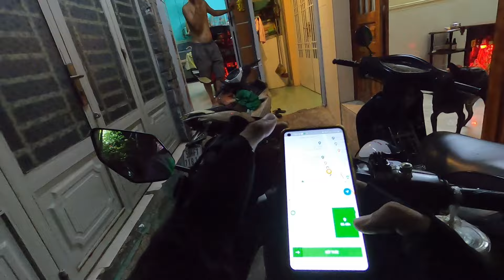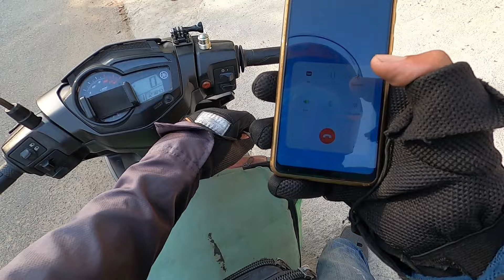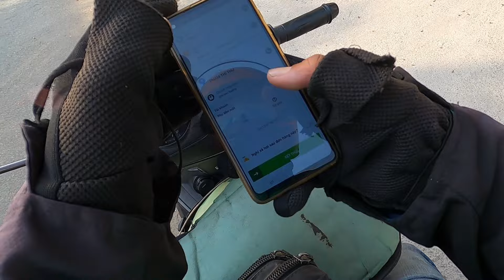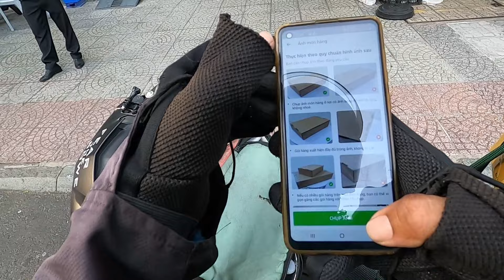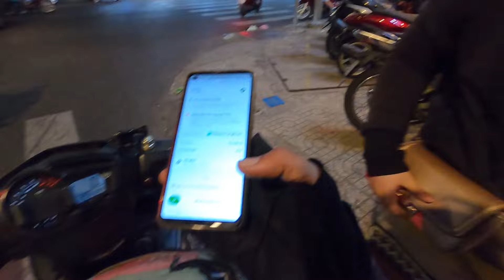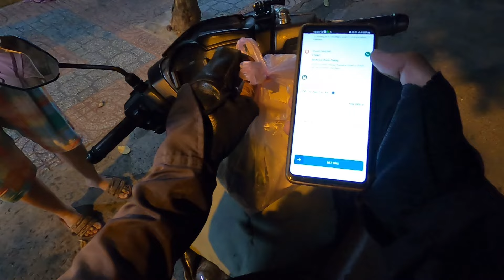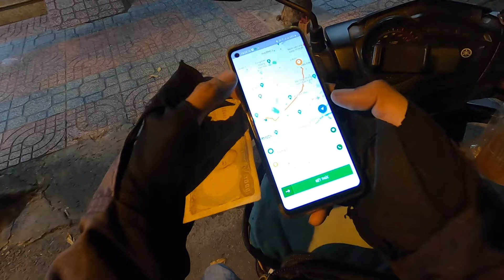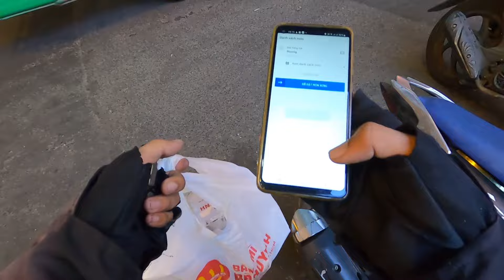Tài xế 5 sao mà chị Giỡn hoài :)) / Tư Xe Ôm 66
Ủng hộ mình bằng cách Donate nhé:nếu bạn muốn mời mình ly cafe nhé.
VietinBank: 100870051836 Trương Hùng Nhớ
mình chúc các bạn thật nhiều may mắn và thành công trong cuộc sống nhé.